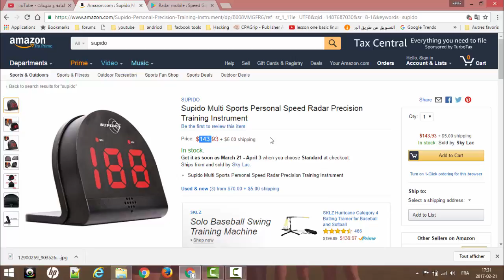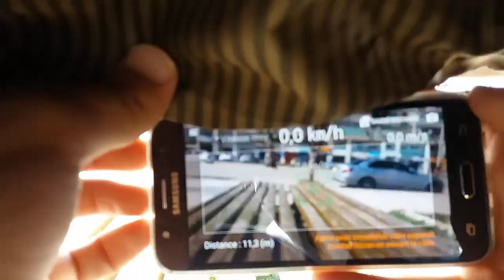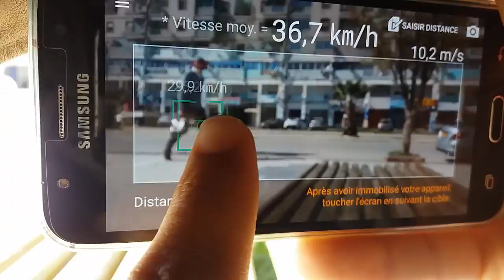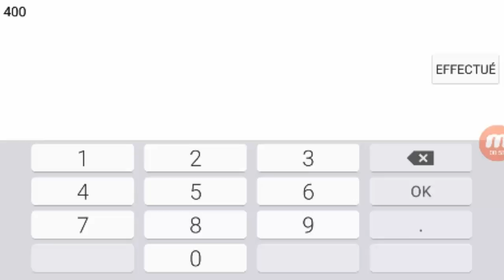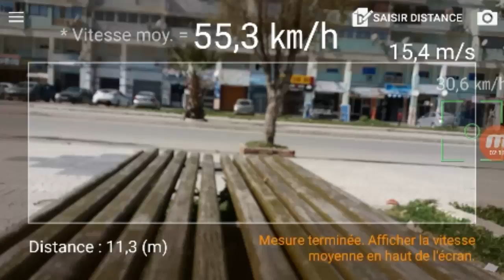إشتريت الآداة ب143 دولار و هي موجودة في هذا التطبيق الرهيب ؟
اليوم قل وداعا لكل الأدوات التي تقيس سرعة الأجسام فمن خلال هاتفك الأندرويد و هذا التطبيق تستطيع قياس سرعة السيارات أو أي شيء آخر تريد عمل دراسة عليه فإذا أردت أن تعرف سرعة أي شيء فقط تابع معي الشرح .